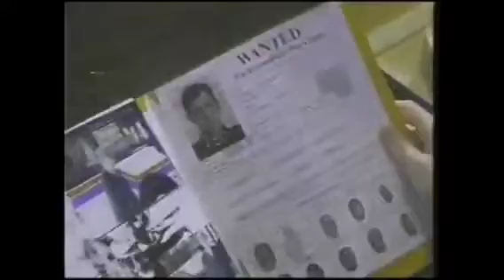Apt Pupil (2013) tv spot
This commercial was aired on October 6th 2013, because opens everywhere October 25th